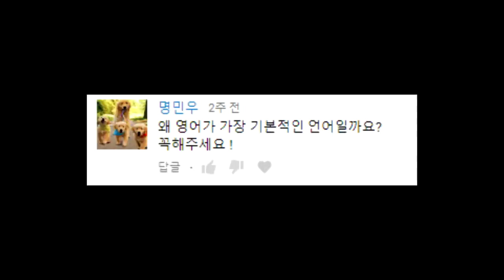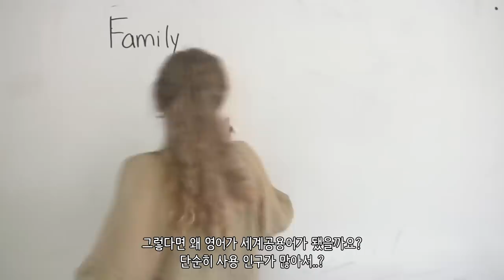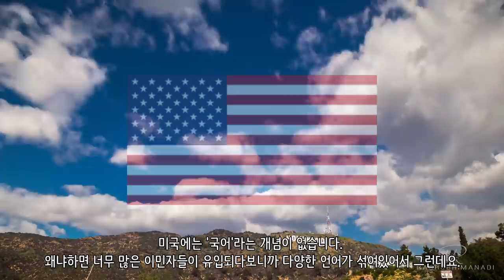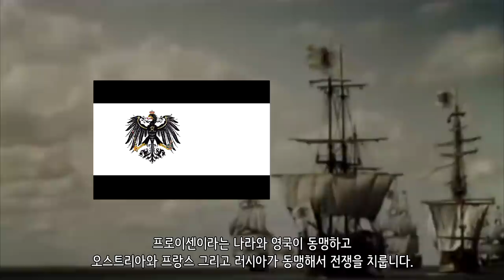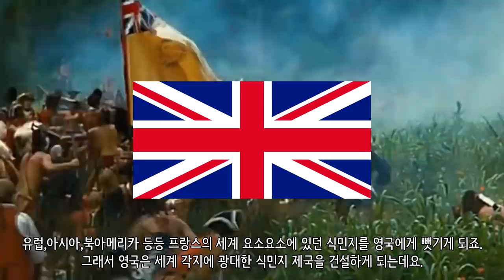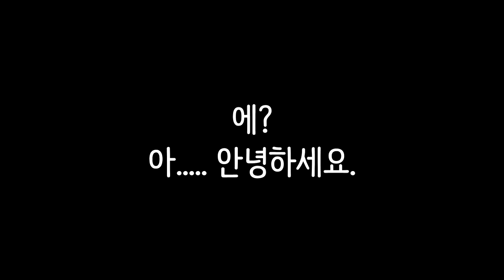왜 영어가 세계 공용어일까?_[SES Production]